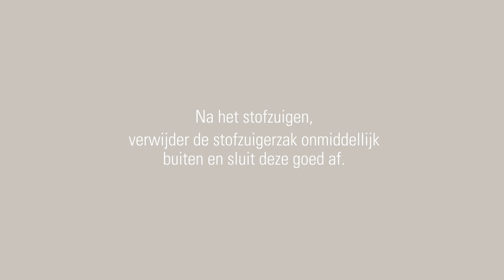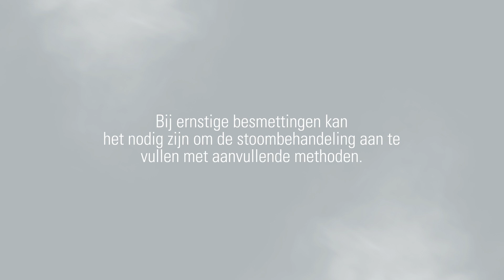Hoe kom je van bedwantsen af - met Laurastar IZZI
Ben je het zat om gebeten te worden door bedwantsen terwijl je slaapt? Of wil je deze nachtmerrie liever vermijden? Zoek dan niet verder dan deze tutorial voor het verwijderen van bedwantsen met Laurastar IZZI! In deze video laten we je zien hoe je op effectieve wijze van bedwantsen afkomt door middel van een stoombehandeling, maar we geven ook tips om een besmetting met bedwantsen in je huis te voorkomen. Bedwantsen kunnen snel van je huis een nachtmerrie maken, maar met Laurastar IZZI kun je ze direct aanpakken. Laurastar IZZI is een krachtig hulpmiddel voor stoombehandeling dat zeer effectief is in het elimineren van bedwantsen. Dankzij de geavanceerde DMS-technologie kunnen bedwantsen en hun eitjes eenvoudig en snel worden gedood, waardoor je huis vrij blijft van ongedierte. Het is niet alleen een effectieve oplossing voor ongediertebestrijding, maar ook milieuvriendelijk en veilig in gebruik in je huis. In deze video geven we je een stapsgewijze handleiding voor het gebruik van Laurastar IZZI voor het verwijderen van bedwantsen. We bieden ook tips om besmettingen met bedwantsen in de eerste plaats te voorkomen. Ons deskundig advies en effectieve oplossingen tegen bedwantsen zorgen ervoor dat je met een gerust hart kunt slapen. Laat bedwantsen je huis niet overnemen. Met Laurastar IZZI kun je snel en gemakkelijk je huis vrijmaken van deze plaag:
Bekijk nu onze tutorialvideo om te leren hoe je voorgoed van bedwantsen afkomt.